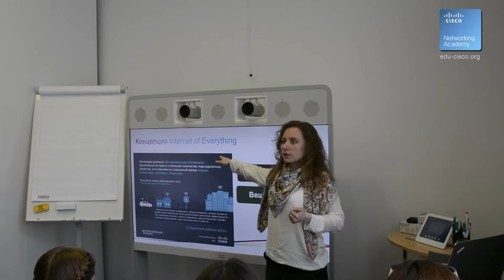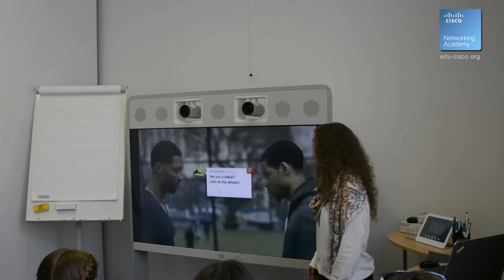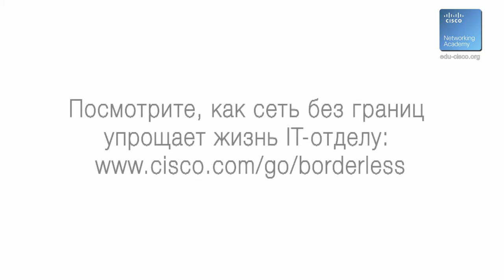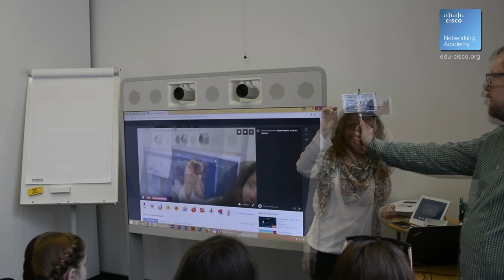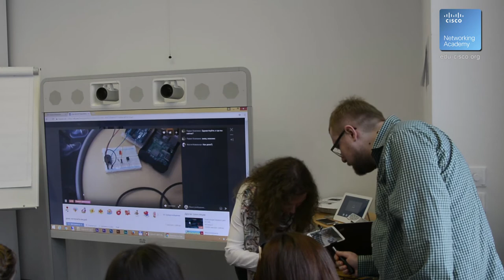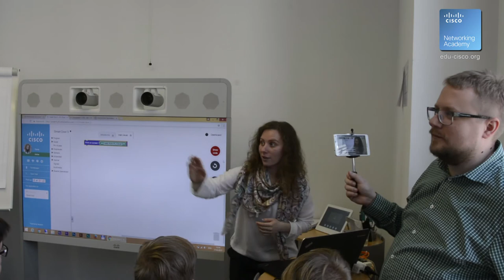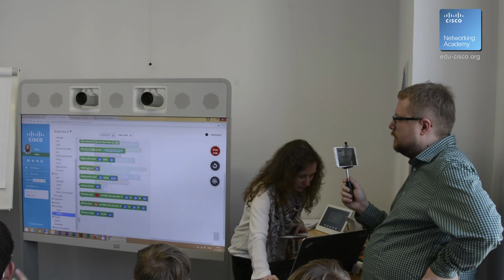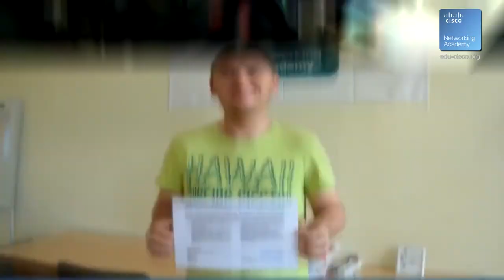Курсы по Интернету вещей. Роль инфокуммуникационных технологий во Всеобъемлющем интернете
IoT или Интернет Вещей окружает современного человека повсюду. Если вы пользуетесь фитнес-браслетом, беспроводными наушниками и электронными весами с функцией запоминания — Вы уже знаете многое про IoT. В самом общем смысле IoT — это любые устройства, которые подключены к Интернету. Например, при помощи Wi-Fi. Сейчас в квартирах появляется все больше устройств, которые можно контролировать при помощи приложений в смартфоне. А именно:

- светильники;
- холодильники;
- бытовые приборы.

Существуют даже зеркала, которые могут выводить на стекло различную полезную информацию. Например, данные о погоде или последние новости. Или дверные замки, позволяющие отследить, кто именно и когда заходил в квартиру.

Однако важно уметь правильно использовать все эти устройства. Если что-то подключено к сети, хакер может это взломать. И скорее всего взломает в самое ближайшее время. Потому стоит пройти Cisco курсы IoT которые помогут научиться обращаться с «умными» устройствами. А инструкторы из Академии Cisco на платформе SEDICOMM University помогут это сделать.